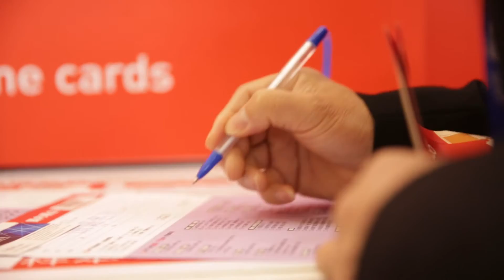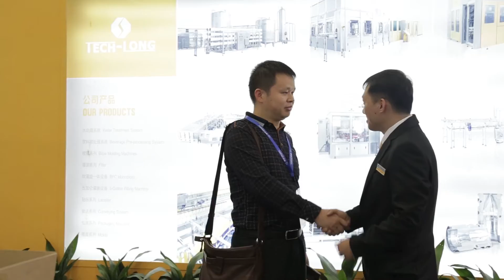CHINAPLAS 2016 On-site Video Highlights / CHINAPLAS 2016展會精華影片